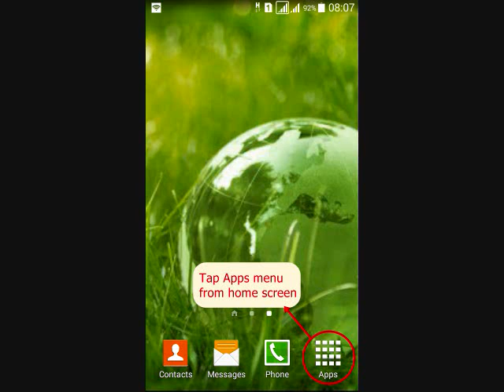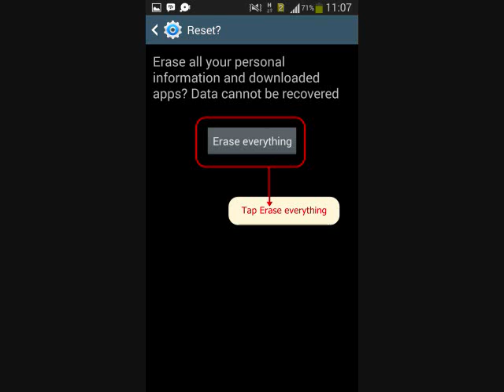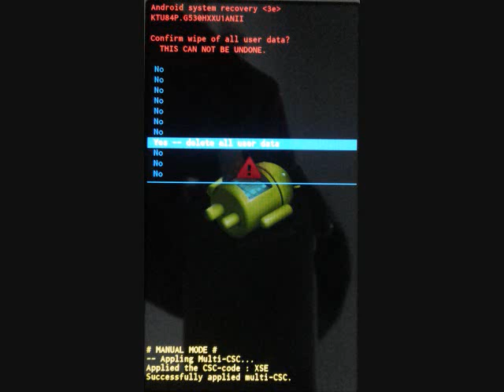How to Hard reset Samsung Galaxy A7 SM-A700S and Enter Recovery mode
This video about Samsung Galaxy A7 SM-A700S with two methods, from menu Settings and External Hardware keys. Also how to enter recovery mode and Remove Forgotten Pattern unlock.